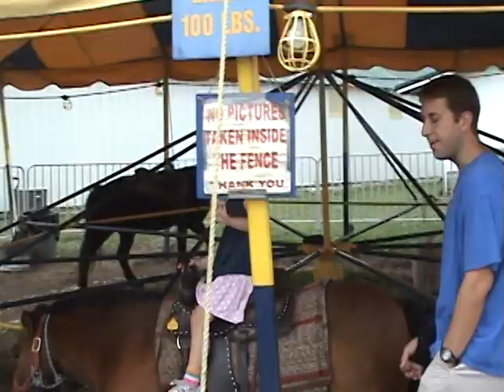ride'm cowgirl cjw